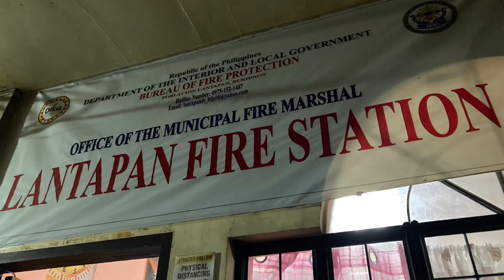BFP INSPECTION. OPERATION READY for LANTAPAN FIRE Station.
Lantapan Fire Station Inspection. Operation Ready.